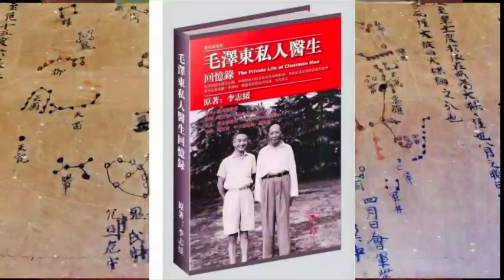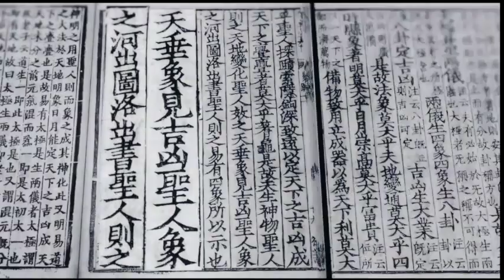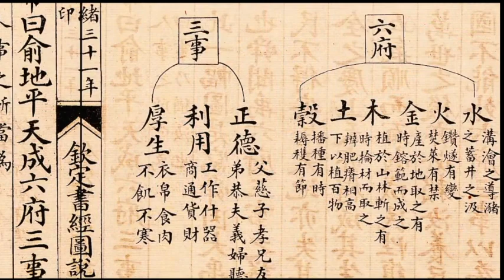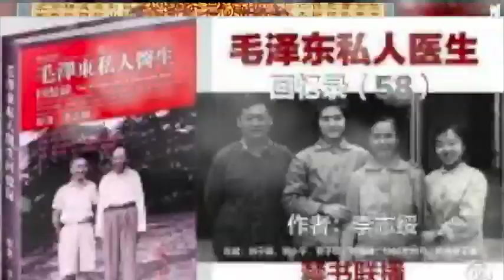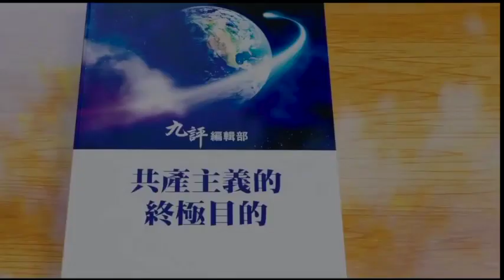毛泽东私人医生回忆录（四十九）毛的认错之天子认错